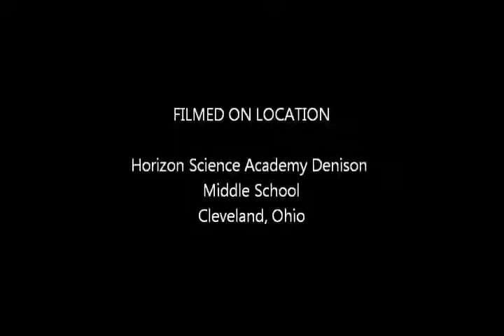Horizon Science Academy Denison - Centripetal Force Board